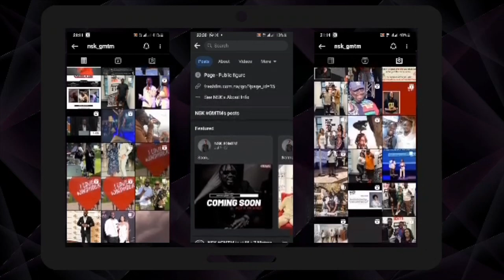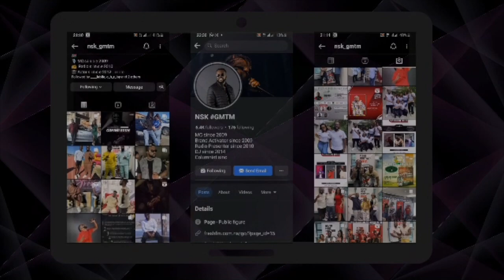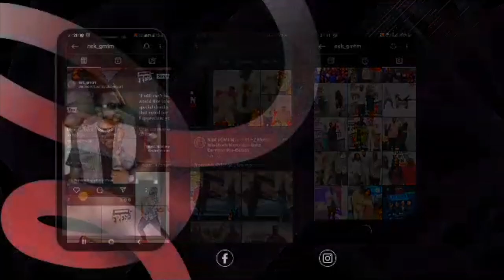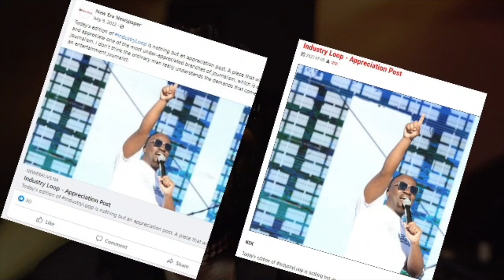WATCH! NSK sits down with radio personality CJay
GMTM on 'The Industry Loop' Podcast Episode 2